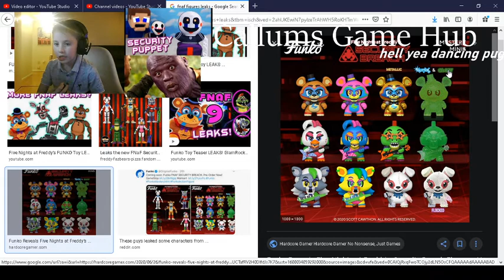new security breach mystery minis